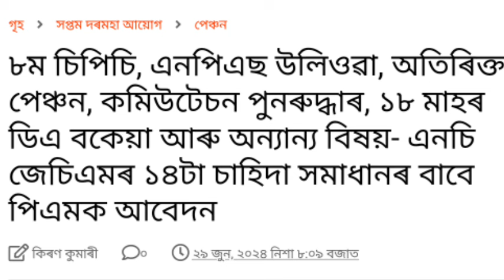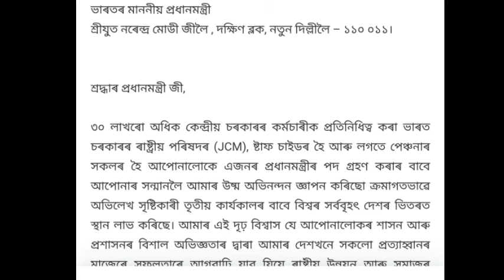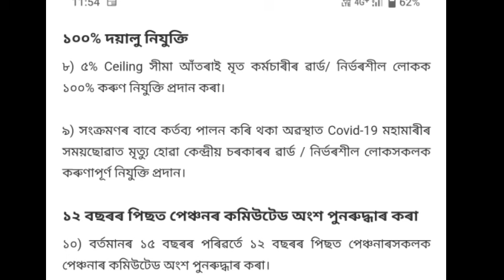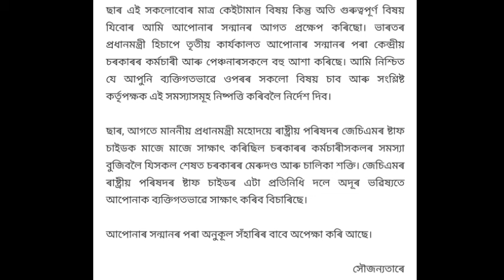🔴কৰ্মচাৰী লৈ ১৪টা ডাঙৰ খবৰ/8th Pay Commission/Commutation/NPS-OPS/Assam Govt Employees/Big Update